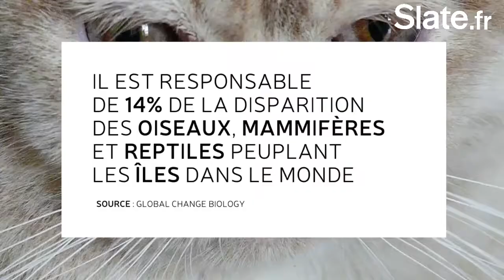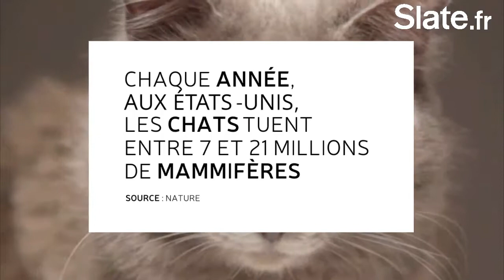Les chats sont-ils des nuisibles à éradiquer ?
Lire l'article : Les mignons petits écureuils, ratons laveurs, chats et autres .

PUCES! S'il vous plaît aimez cette vidéo pour aider les autres à trouver cette astuce Music: Free Youtube Content "Crimson Fly"

En Angleterre, des hommes ont utilisé 8 chiens de différentes races pour capturer des rats, cachés dans un grand tas de bois. En faisant bouger les planches de .

fini les bombes anti cafards finis les pièges collants finis de gaspiller de l'argent pour rien (Astuce) Pour savoir si vous avez beaucoup de cafards mettez a coter .

Pour y arriver, ne ratez surtout pas les astuces .